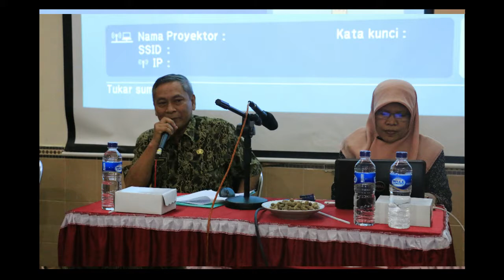SPMI (Sistem Penjaminan Mutu Internal) 2019/2020.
Kegiatan SPMI Ini Sebelum Wabah Covid-19, Kegiatan Bertempat di SMP Budi Utomo Perak.